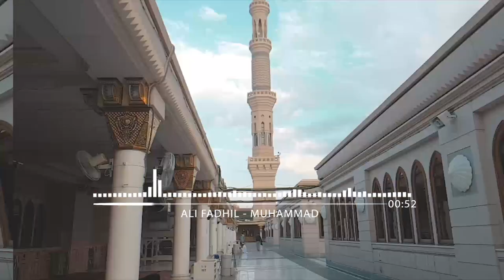Ali Fadhil - Muhammad - New Track ENG HD 2020 Song for Prophet Muhammad's birth mawlid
Track: Muhammad
Artist: Ali Fadhil
Video: BARR Pictures
Song for the birth of Prophet Muhammad (s) celebrating his life.
Full track can be purchased from all major music delivery website and apps.

and all other major online platforms.

Filmed on Samsung S8 & Canon 6D